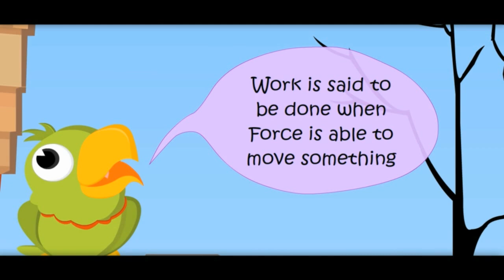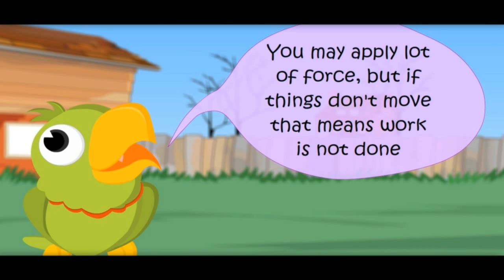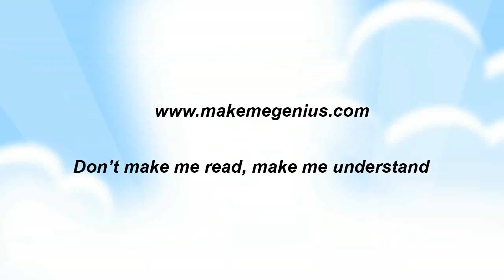Force Work and Energy Relationship - Videos for Kids by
,one of the best Indian education website for children.

This educative video explains the difference between Force,Work & Energy .Energy is ability to do work whereas work is defined as  transfer of energy from one object to another , it is especially said in order to make the 2nd object move in a certain direction.Meaning of force can be stated in following words : A force is a push or pull effect upon an object resulting from its interaction with other object. Check the animation for better understanding.